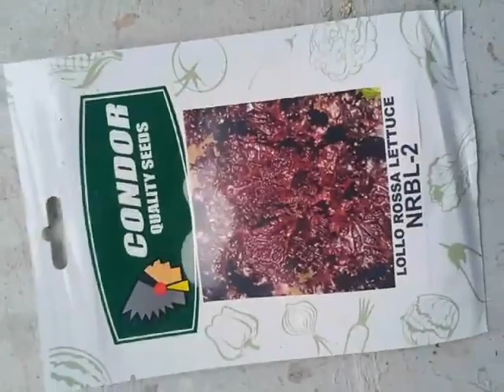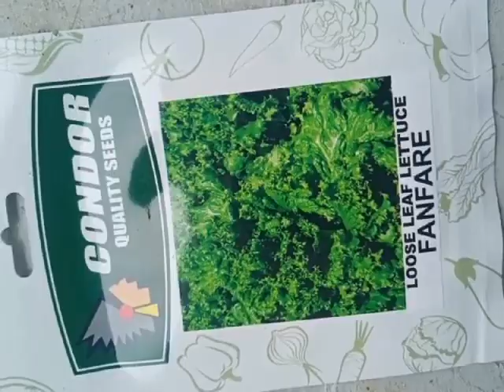Planting Materials for hydroponics lettuce production.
This is only my personal vlog about what ive experience in producing hydroponics lettuce. You can ask some questions or make request related to my video. Thank you.